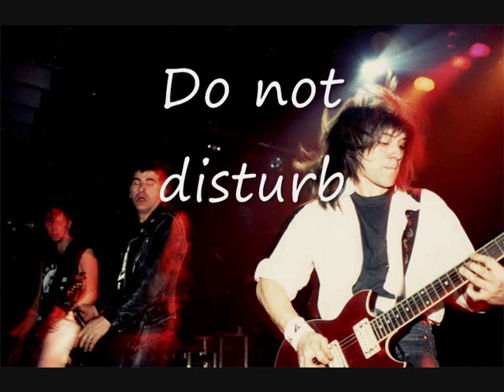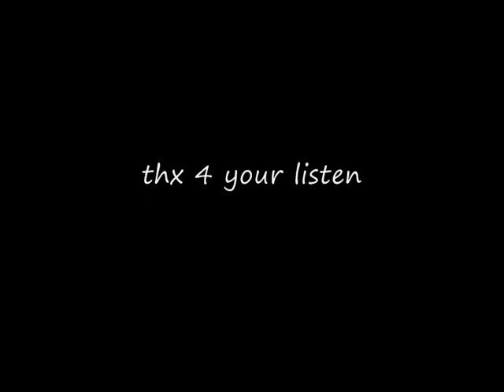French guitarist - Best guitar solo Punk rock - Sourire Kabyle Band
Sourire kabyle (punk rock) - Lyon France 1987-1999 with Dom SK (Bass) Regis (Drums) Lone (Vocals) Marc Vyler (Guitar)